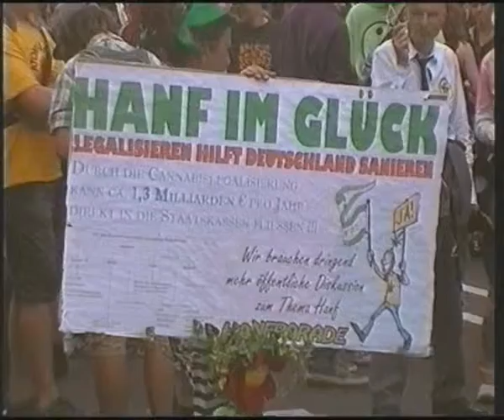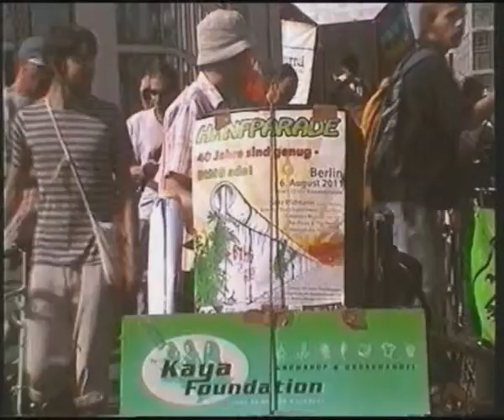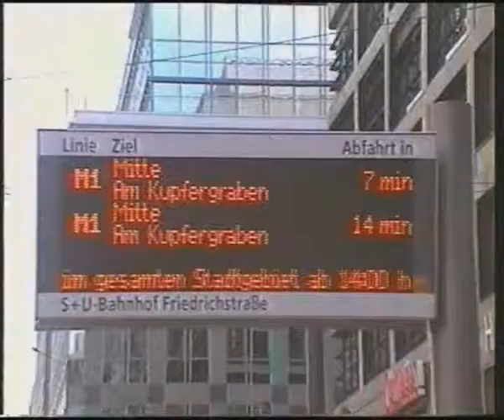Hanfparade Berlin 2011